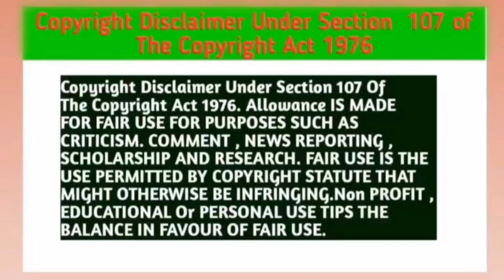The Shipper Thai BL Series Part- 5 Explain In Hindi | The Shipper BL Drama Dubbed In Hindi